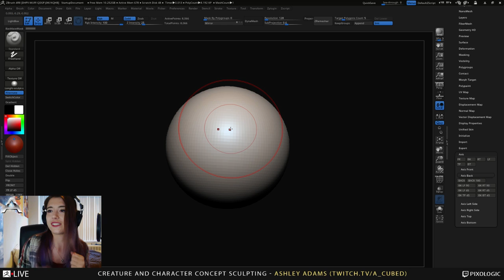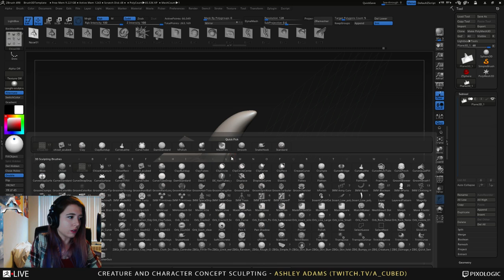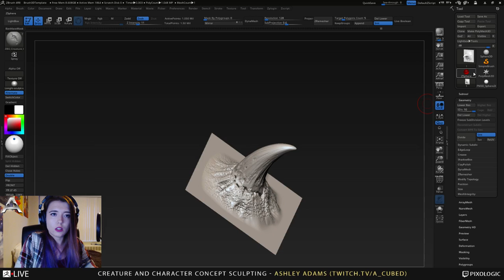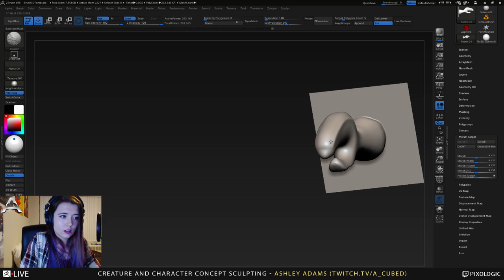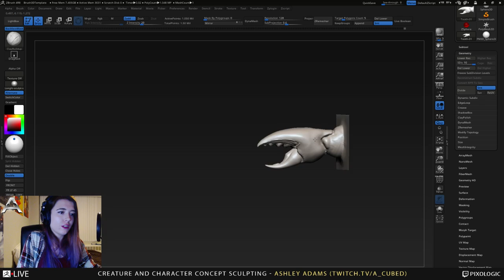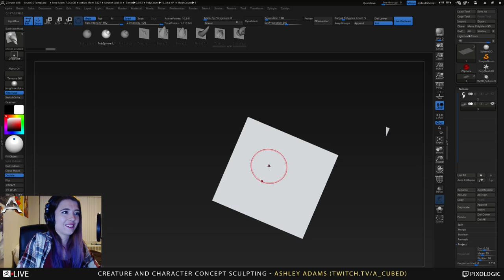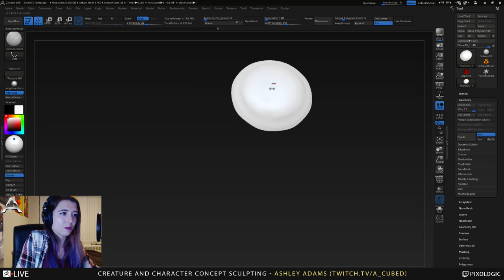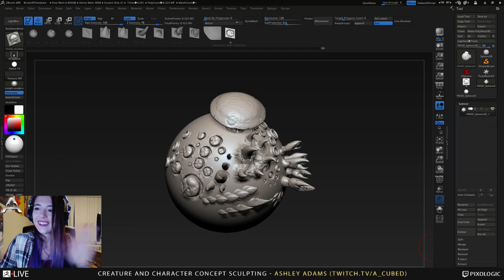Ashley A. Adams - Creature & Character Concept Sculpting - Episode 16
In this broadcast, Ashley experiments with the new 4R8 version of ZBrush, focusing on Vector Displacement Meshes (VDM).  She covers how to create a VDM and what it does.  Highlights from this stream include the creations of a tooth, mushroom, pustule and crab claws.